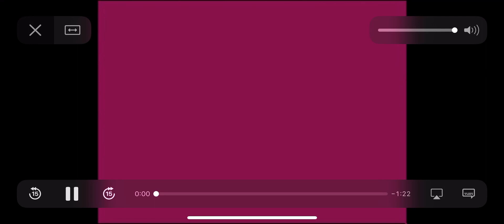Une minute au musée - le reve de Victor Vasarely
victor vasarely